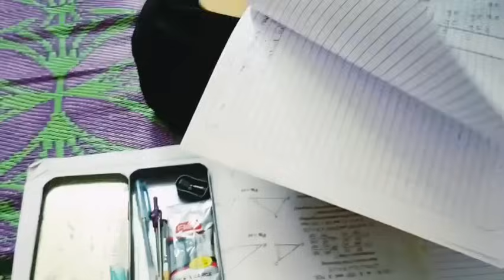# बापाच्या हलगरजी पणा मुळ बघा आपल्या पियाची काय अवस्था झाली लोकराच्या डोक्याची केस सुधा तुटले🙏